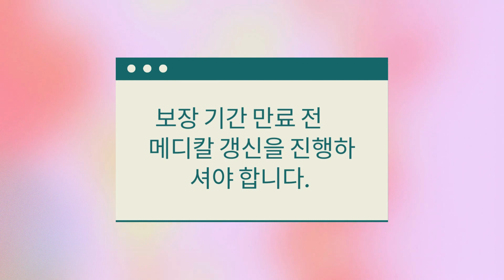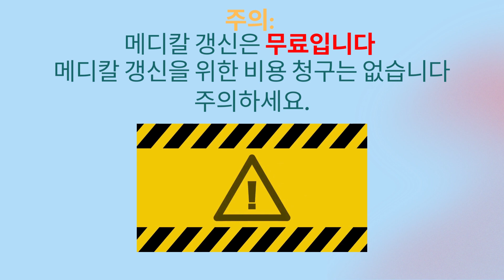Medi-CAL Renewal Reminder- Medi Cal 보장 유지! 아시안 헬스 서비스에서 도움 받으세요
Medi-CAL Renewal Reminder